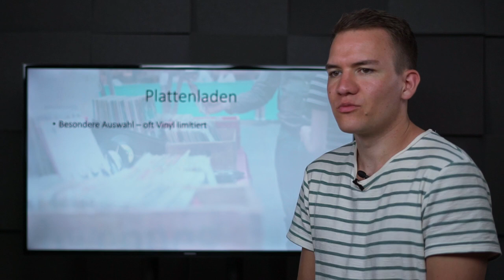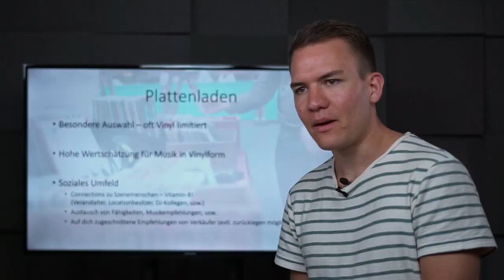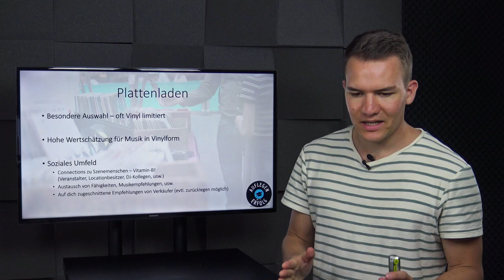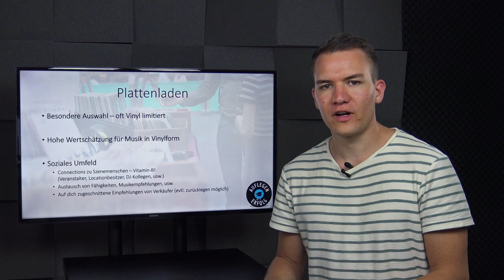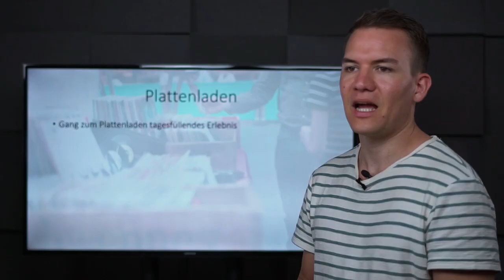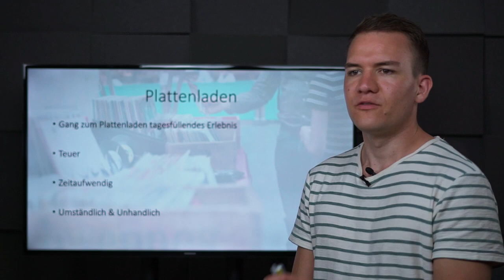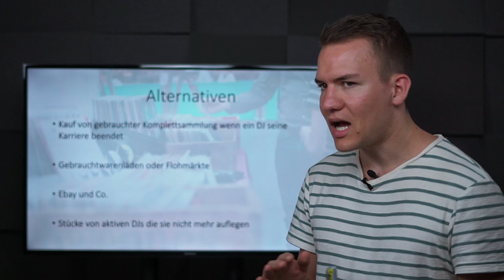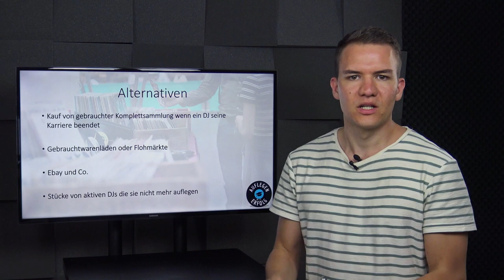PLACE TO BE für ALLE DJs - der Plattenladen | Lektion 5.5 - Plattenladen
Der Plattenladen – seit es DJing gibt der soziale Brennpunkt der Szene. Er ist mehr als nur ein Laden in dem du deine Musik kaufst. Hier wird sich ausgetauscht und connectet.

0:00 Intro
1:01 Vorteile eines Plattenladens
2:18 Sozialer Treffpunkt
4:36 Nachteile eines Plattenladens
6:38 Alternative Beschaffungsmöglichkeiten
7:34 Fazit & Outro